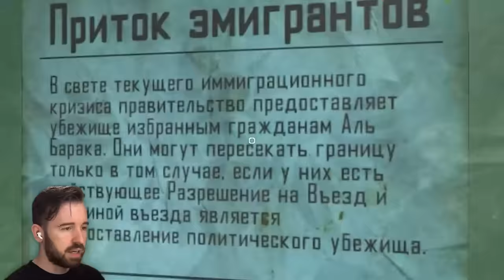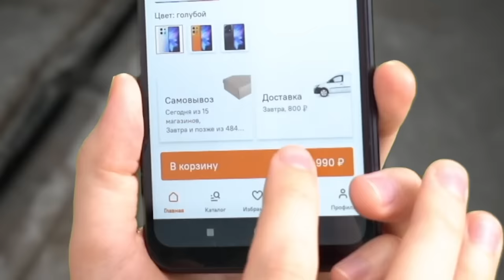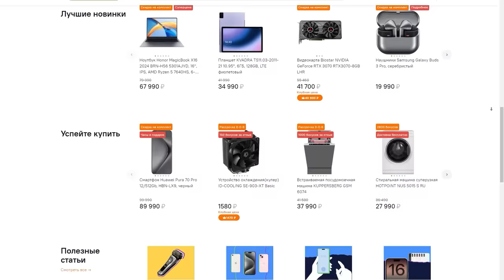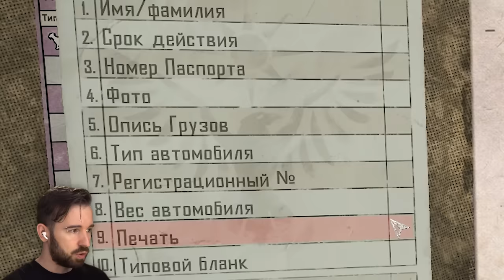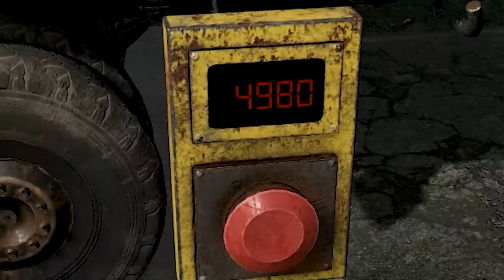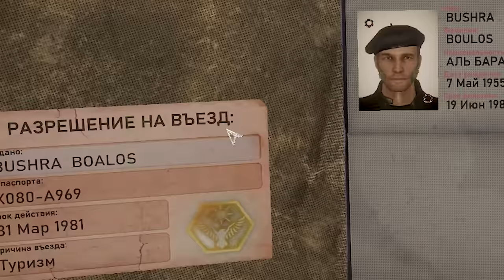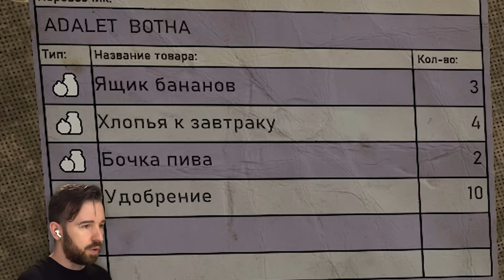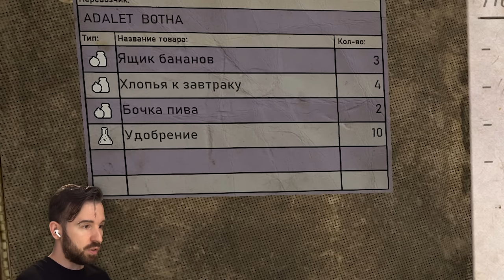СТРЕЛЯЕМ БЕЗ РАЗБОРА НА ГРАНИЦЕ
Играем в Contraband Police Серия 10, где я устраиваю беспредел на пограничном посту